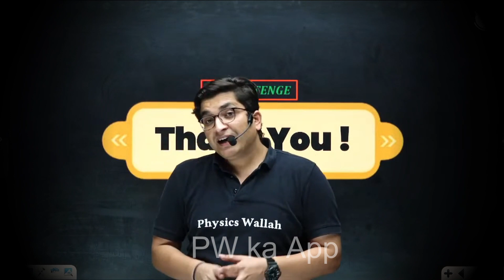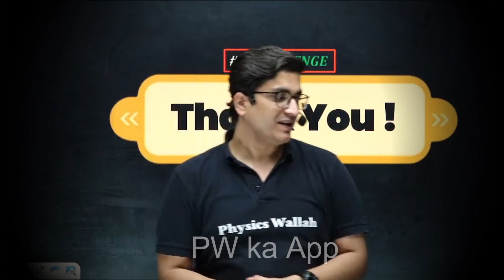My Preparation Days Story ! 😲 |ft.Sachin Sir Story 🔥|MANZIL LEGENDS BATCH |PHYSICSWALLAH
About this Video:- My Preparation Days Story ! 😲 |ft.Sachin Sir Story 🔥|MANZIL LEGENDS BATCH |PHYSICSWALLAH

(MEMORIES OF MANZIL LEGENDS BATCH)